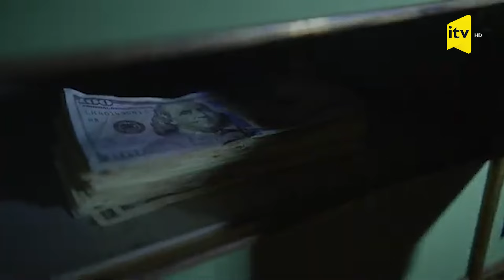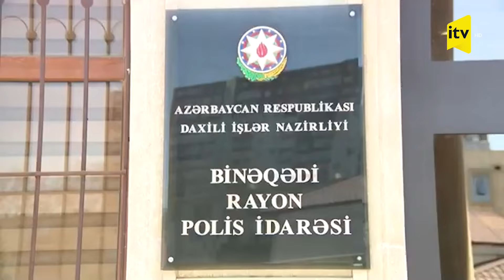Bakıda evdən içərisində 340 min manat olan seyf oğurlanıb